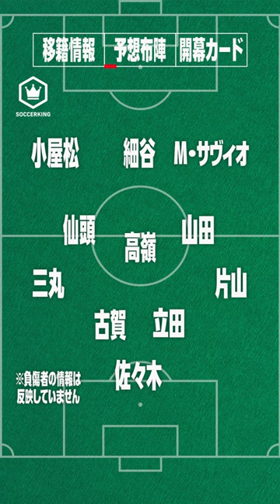【BEYOND挑みつづける】2023年の